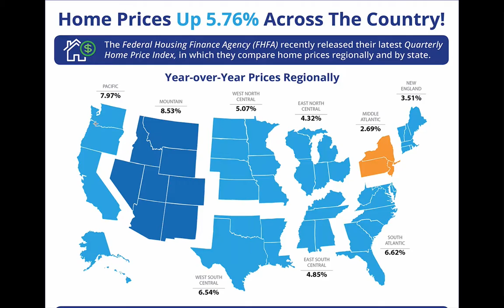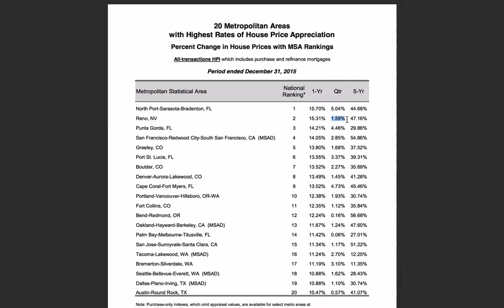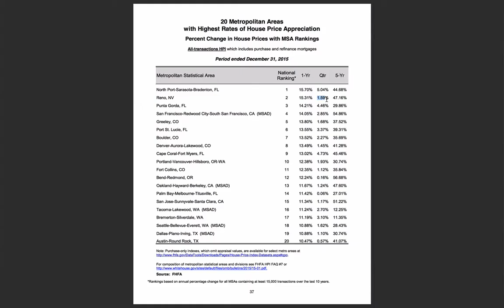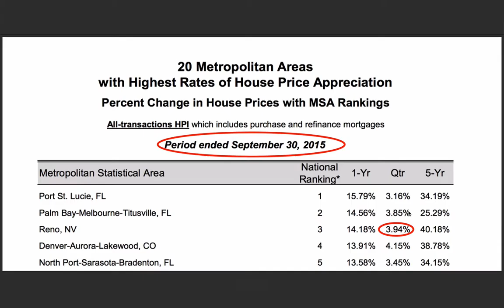Northern Nevada Real Estate Agent: Some exciting numbers to share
We’ve got some exciting statistics to share with you today. In a recent FHFA report, Nevada was named the #1 state in the country and Reno was named the #2 city in the country. What are we leading the nation in? Home appreciation! In the last year, Nevada homes have increased in value by an average of 12.7%! In Reno, that figure is even higher. To find out what these changes mean for home buyers and sellers in the area, watch this short video!

Buying a Reno Home? Search All Homes For Sale

Selling Your Reno Home?

Clint Stitser
The Stitser Real Estate Group
Reno, Nevada
Renohomejournal.com